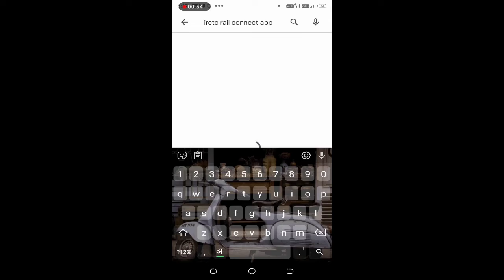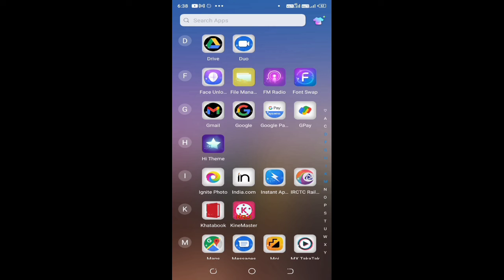Irctc Big Update अब तत्काल टिकट फ़ास्ट बुक होगा | Today Tatkal Booking 2022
►your question

My Camera :-